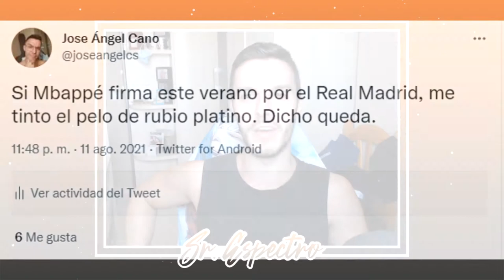🐢 MBAPPÉ QUIERE REUNIRSE CON EL PSG 💰 | ⌛ TIC-TAC, TIC-TAC, TIC-TAC ⌛